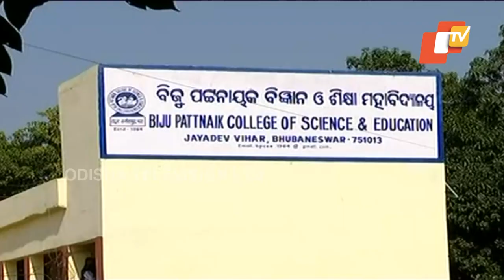Biju Patnaik College Students Stage Protest Over ‘Inappropriate Behaviour’ Of Teachers